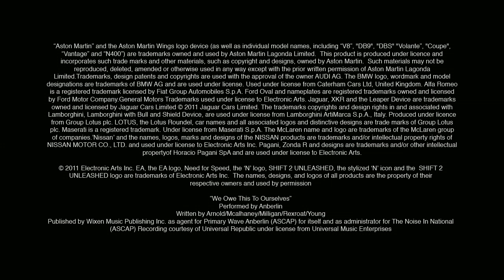SHIFT 2 - Official Trailer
Das von den Kritikern gefeierte SHIFT-Franchise kehrt mit SHIFT 2 UNLEASHED™ auf die Rennstrecke zurück. Das bisher fesselndste Rennspiel überhaupt vermittelt das "echte Fahrerlebnis" mit all der Intensität und Spannung, wie du sie am Steuer deines Wagens im fahrerischen Wettkampf spürst. Von der völlig neuen Helmkamera über Nachtrennen bis hin zu beeindruckend realistischen Crashs entfacht SHIFT 2 UNLEASHED die ganze Energie und Aufregung eines Renntages in einem bahnbrechend authentischen Rennerlebnis.